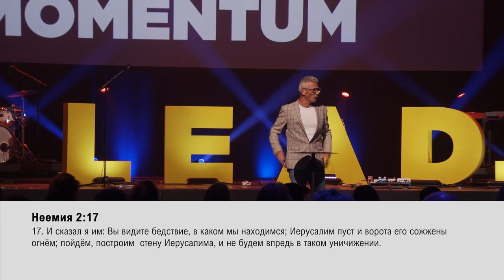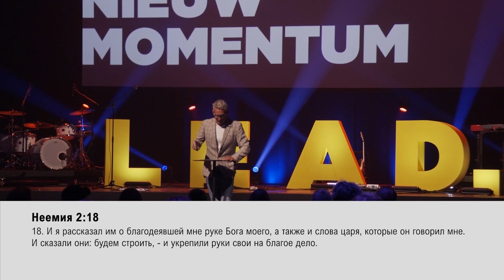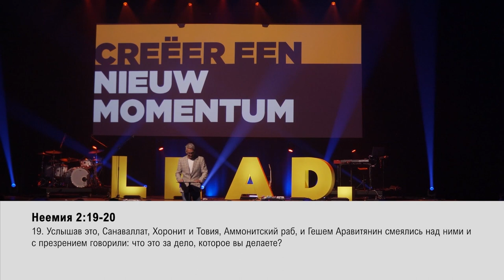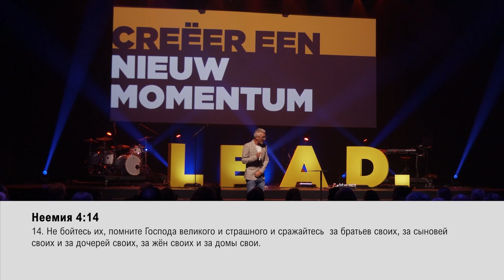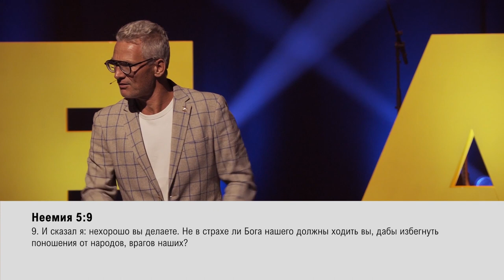СОЗДАВАТЬ НОВЫЙ МОМЕНТ. «Обнови свою жизнь!» (39)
Восстановление, отстраивание заново – это один процесс, а строительство чего-то совсем нового – совершенно другой.

Когда мы строим, мы радуемся, ведь всё новое. Но восстанавливаем мы после бури, землетрясения. Восстановление – отстраивание заново того, что было разрушено. Восстановление всегда идёт с болью, тоской и грустью.

О том, почему так важно создавать новый момент, и как это делать, узнайте в программе прямо сейчас.